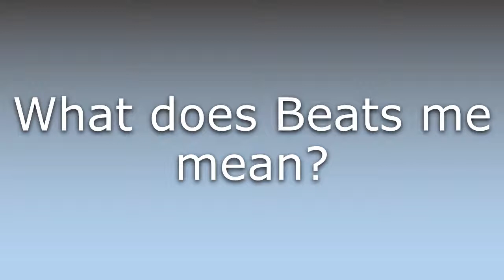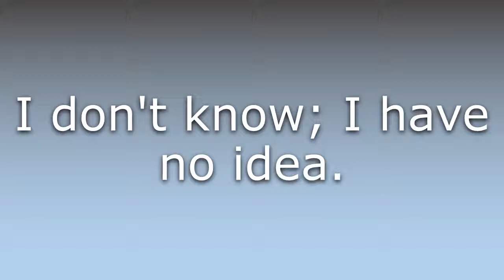What does Beats me mean?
What does Beats me mean in English? Learn the meaning of Beats me.